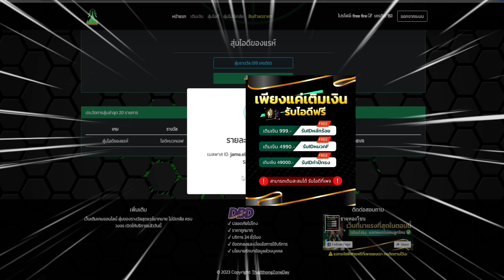Free Fire ✔️อัพเดท token คู่ชี้😱มีสกินหมัดให้แลกด้วย!!!รีบดูก่อนหมดเขต🔥ห้ามพลาด